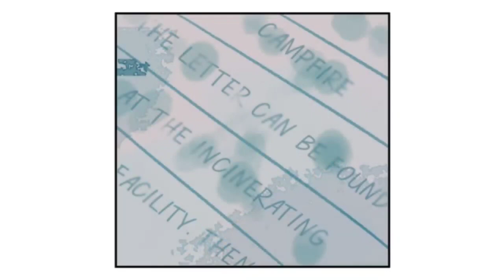Your Letter - Episode 7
Construction go brrrrrr

Original Webtoon by - Hyeon A Cho
Directed by SomethingExtraVA

CAST
Sean - KevinVA

Mrs. Kim - Raven